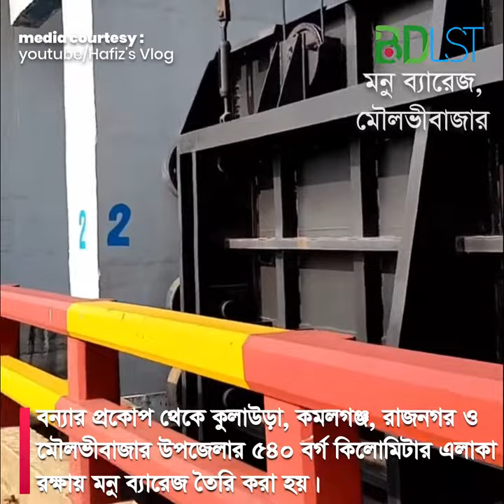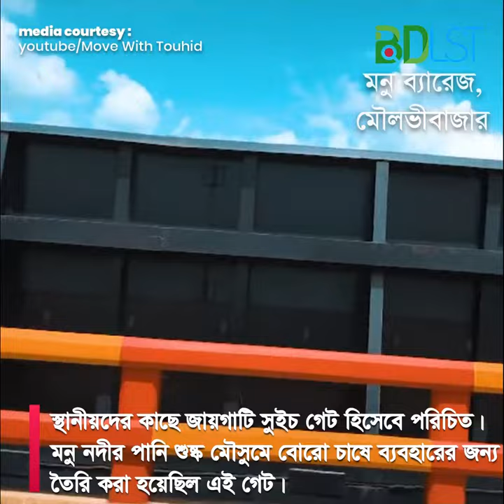মৌলভীবাজারের অপরূপ এক স্থান মনু ব্যারেজ । SH2 । ভ্রমণ ও দর্শনীয় স্থান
অপার নৈসর্গিক সৌন্দর্যের আরেক নাম মৌলভীবাজার জেলা। দুটি পাতা একটি কুঁড়ির সবুজে ভরা মায়াবী স্বপ্নপুরীর সৌন্দর্যে মোড়ানো এই জেলাটি সবুজ চা বাগানে ঘেরা। এখানকার সবুজে আবৃত উঁচু-নিচু টিলার সৌন্দর্য মন কাড়ে সকল পর্যটকদের। পাহাড়ি ভূমির ঘন সবুজ অরণ্যের বুকে চিরে বয়ে চলে ঝর্ণা, পাখ-পাখালির কলকাকলি, হ্রদ, জলপ্রপাত, চা বাগান মৌলভীবাজারকে করেছে আকর্ষণীয়। এখানে রয়েছে দেখার মত অনেক আকর্ষণীয় জায়গা। আর এই মৌলভীবাজারের অপরূপ এক স্থান হিসেবে পরিচিত পেয়েছে মনু ব্যারেজ।

মৌলভীবাজার শহরতলীর মাতারকাপন এলাকায় অবস্থান মনু ব্যারেজের। ১৭৬ কিলোমিটার দীর্ঘ মনু নদী ৯৩ কিলোমিটার ভারতীয় এলাকা অতিক্রম করে এ জেলার গোবিন্দপুর দিয়ে বাংলাদেশে প্রবেশ করেছে। বন্যার প্রকোপ থেকে কুলাউড়া, কমলগঞ্জ, রাজনগর ও মৌলভীবাজার উপজেলার ৫৪০ বর্গকিলোমিটার এলাকা রক্ষায় মনু ব্যারেজ তৈরি করা হয়। স্থানীয়দের কাছে জায়গাটি সুইচ গেট হিসেবে পরিচিত।

মনু নদীর পানি শুষ্ক মৌসুমে বোরো চাষে ব্যবহারের জন্য তৈরি করা হয়েছিল এই গেট। মৌলভীবাজার সদর ও রাজনগর উপজেলার অন্তত ১০ হাজার কৃষকের বোরো আবাদ এ পানির ওপর নির্ভরশীল। মৌলভীবাজার মূল শহর থেকে মাত্র দুই মাইল পূর্বে এটি অবস্থিত।

মনু ব্যারেজ বর্তমানে একটি আকর্ষণীয় পর্যটন স্পটে পরিণত হয়েছে। নদীর দুই পাশে ছায়া ঘেরা মায়াবী প্রাকৃতিক সৌন্দর্য আর মনমাতানো অপূর্ব দৃশ্য যেকোনো দর্শনার্থীকে মুগ্ধ করে। বিশেষ করে শীতকালে এখানে সূর্দযোদয়ে মনোরম দৃশ্য তৈরি হয়। যা অত্যন্ত মনোমুগ্ধকর। পড়ন্ত বিকেলে বিনোদন ও প্রকৃতিপ্রেমীরা এখানে ভিড় জমান। নানা উৎসবেও মুখর হয়ে উঠে মনু ব্যারেজ। সন্ধ্যা ঘনিয়ে এলেই পশ্চিম দিকে বয়ে চলা মনু নদীর বুকে সূর্যাস্তের দৃশ্য এখানে সৃষ্টি করে মায়াবী সৌন্দর্যের। চারপাশ ভরে উঠে গোধূলির সোনালি আভায়।

মনু ব্যারেজকে ঘিরে এখানে গড়ে উঠেছে উন্নতমানের একটি রিসোর্ট। রিসোর্টে রয়েছে বিশাল মনোমুগ্ধকর একটি লেক। লেকে ভাড়ায় চালিত নৌকা ভ্রমণেরও ব্যবস্থা রয়েছে। লেকের তীরেই গড়ে উঠেছে একটি বিনোদন পার্ক। ছোট-বড় সবারই চিত্ত-বিনোদনের ব্যবস্থা রয়েছে এই পার্কে। মনু ব্যারেজের নৈসর্গিক সৌন্দর্য ক্যামেরাবন্দি করার ধুম পড়ে যায় এখানে। পরিবার-পরিজন, বন্ধুবান্ধব নিয়ে অনেকেই বিকালটা কাটিয়ে যান এখানে। প্রাকৃতিক সৌন্দর্য ও বিনোদনের মেলবন্ধনে আনন্দপূর্ণ সময় কাটাতে তাই এই মনু ব্যারেজ হয়ে উঠেছে অত্যন্ত জনপ্রিয় একটি পর্যটন আকর্ষণ।

যেভাবে যাবেন :

ঢাকা থেকে বিভিন্ন পরিবহন সার্ভিসের বাস মৌলভীবাজারের উদ্দেশ্যে যায়। ফকিরাপুল, সায়দাবাদ থেকে হানিফ এন্টারপ্রাইজ, শ্যামলী পরিবহন, সিলেট এক্সপ্রেস ইত্যাদি বাস যায় মৌলভীবাজার। ভাড়া নন এসি বাসে সাড়ে ৩’শ থেকে ৪’শ টাকা।
মৌলভীবাজার শহর থেকে রিক্সা বা অটোরিকশা করে পৌঁছে যেতে পারবেন মনু ব্যারেজে।

যেখানে থাকবেন :

মৌলভীবাজারে অনেকগুলো ভাল মানের হোটেল রয়েছে। সেখানে রাত্রিযাপন করতে পারেন। মৌলভীবাজার শহরের কাছে থাকার জন্য সবচেয়ে ভালো ব্যবস্থা দুসাই রিসোর্ট অ্যান্ড স্পা। মৌলভীবাজারের গিয়াসনগরের শ্রীমঙ্গল রোডে অবস্থিত এ রিসোর্টে পাবেন আধুনিক সব সুযোগ সুবিধা।

যোগাযোগ : ০১৬১৭০০৫৫১১

এছাড়া মৌলভীবাজার জেলা শহরে সাধারণ মানের কিছু হোটেল আছে। শ্রীমঙ্গল রোডে হোটেল সোনারগাঁও, শহরের কুসুমবাগে হোটেল শেরাটন প্লাজা, সাইফুর রহমান রোডে হোটেল হেলাল। এসব হোটেলে ৩’শ থেকে ১ হাজার ৫’শ টাকায় থাকার ব্যবস্থা আছে।

- রুবাইদা আক্তার

মিডিয়া কার্টেসিঃ

ছবি
ট্রাভেল বিডি